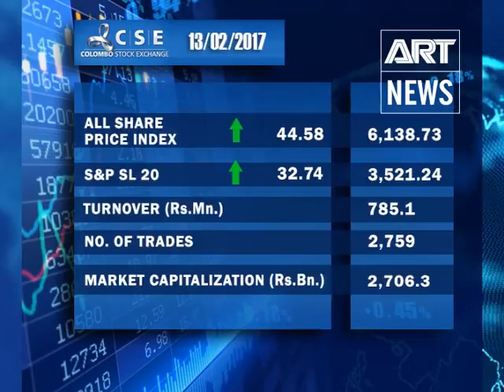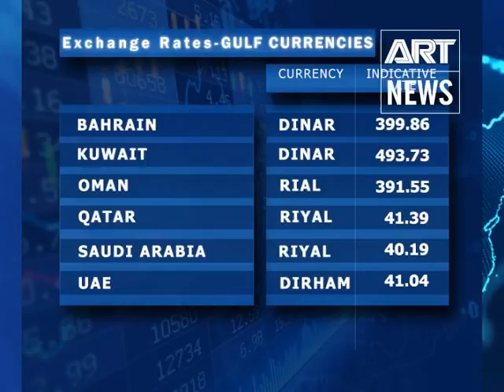State of Business - 13th of February 2017